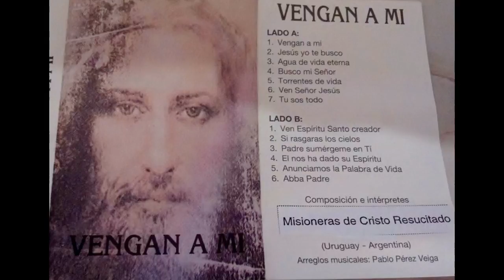Tú sos todo Misioneras de Cristo Resucitado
Misioneras de Cristo Resucitado